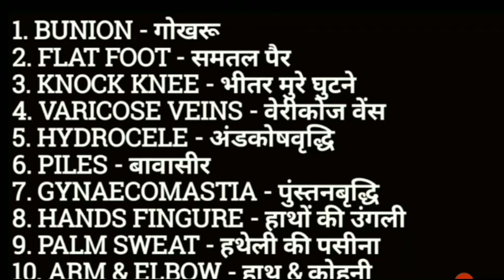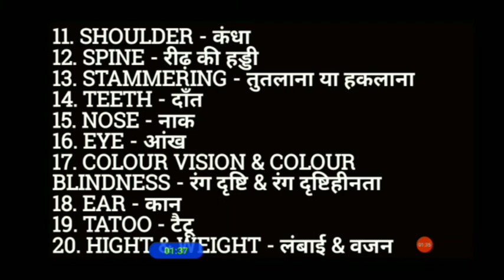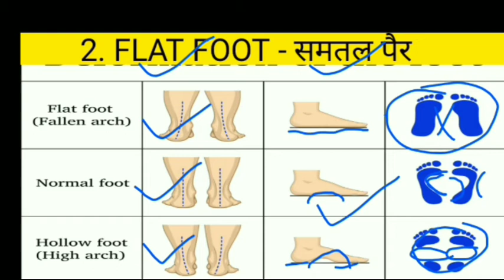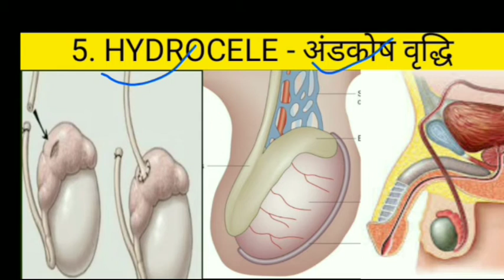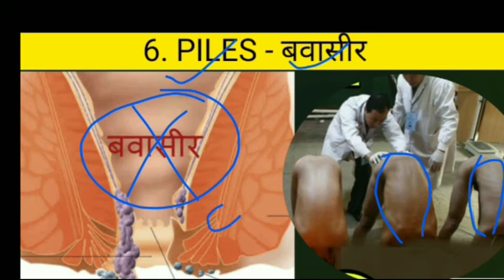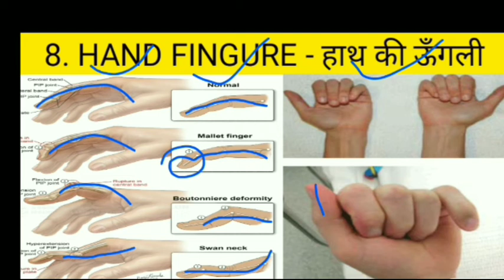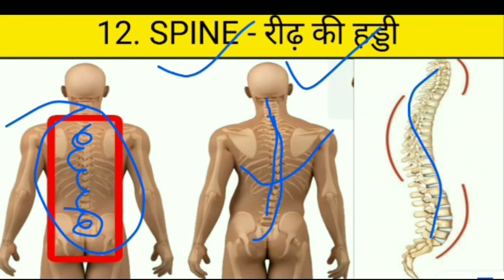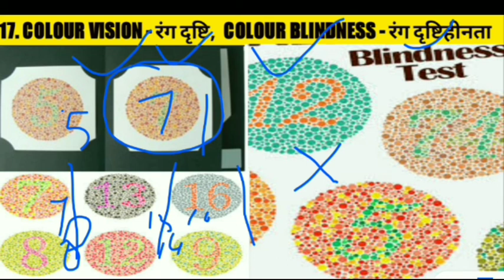Indian Army medical test for Gd, Clk Technical 2020 I Army medical tips 2021I Army medical details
साथियों हम इस वीडियो में बताएं हैं कि इंडियन आर्मी में मेडिकल कैसे होता है । शरीर के कौन-कौन सा वह मोस्ट इंपोर्टेंट पार्ट है जिसको चेक किया जाता है इसमें साथियों हम 20 इंपॉर्टेंट पार्ट को शामिल किया है जो कि हर एक कैंडिडेट को पैड़ से लेकर सर तक चेक किया जाता है ।

 Army medical checkup 20 most important parts of body
1. bunion  - गोखरू
2. flat foot - समतल पैर
3. knock knee - भीतर मुरे घुटने
4. varicose vens - वेरीकोज वेंस
5. hydrocele - अंडकोष वृद्धि
6. piles - बावासीर
7. gynaecomastia - पुंस्तन वृद्धि
8. hands finger - हाथों की उंगली
9. palm sweat - हथेली की पसीना
10. arm & elbow - हाथ & कोहनी
11. shoulder - कंधा
12. spine - रीढ़ की हड्डी
13. stammering - हकलाना या तुतलाना
14. teeth - दांत
15. nose - नाक
16. eye - आंख
17. colour vision & colour blindness - रंग दृष्टि & रंग दृष्टिहीनता
18. ear - कान
19. tatoo - टैटू
20. height & weight - लंबाई & वजन

Indian Army medical fitness tips. Army medical test 2020. Indian Army medical test 2021. Indian Army medical test all details in Hindi. all body parts. Army medical test by AMC doctor Indian Army. Indian Army medical tests private parts of checkup for candidate. Army open Bharti Rally and medical check up Andra medical check up. Indian Army medical checkup important tips. Indian Army medical check up sop.